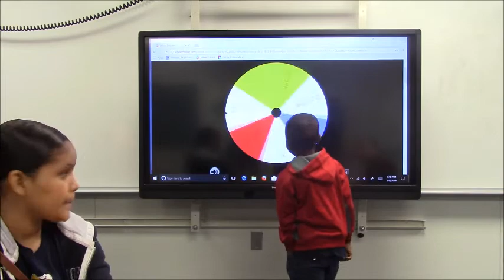3-9-18 Friday Morning Announcements